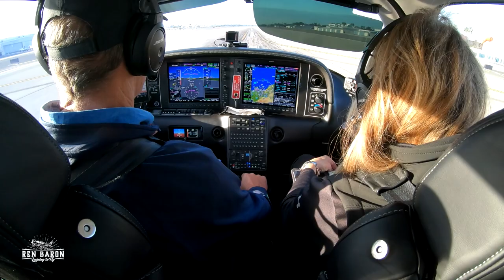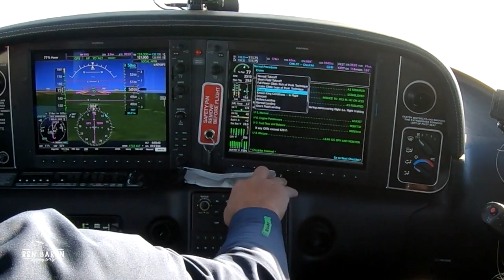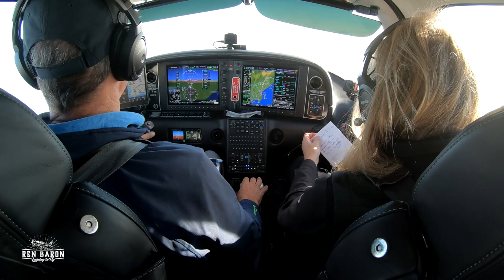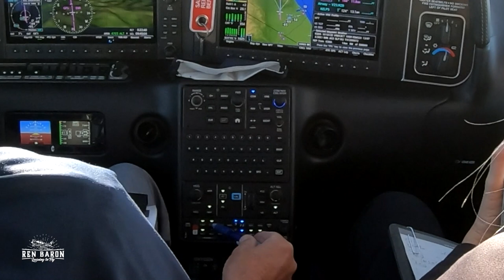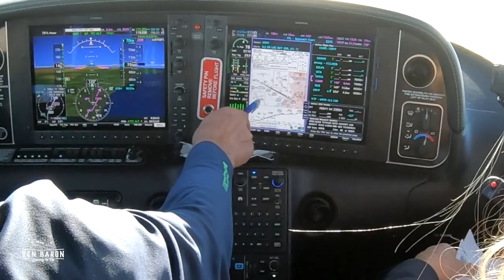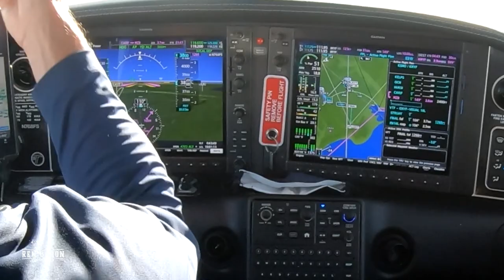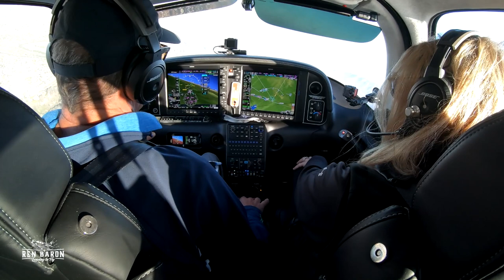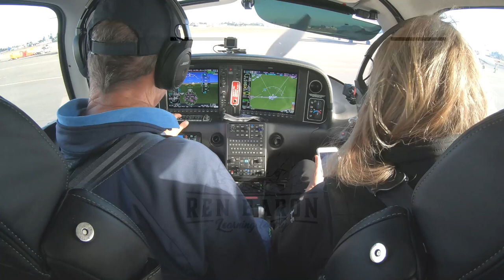Cloud Surfing over Southern California in Cirrus SR 22T Gen 6-IFR Flight Santa Monica to San Diego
My wife and I took a little trip to San Diego flying on top and through the clouds on a beautiful Southern California day. Along the way we learned some lessons about the 'sterile cockpit' and last minute runway changes. Come along for the ride.